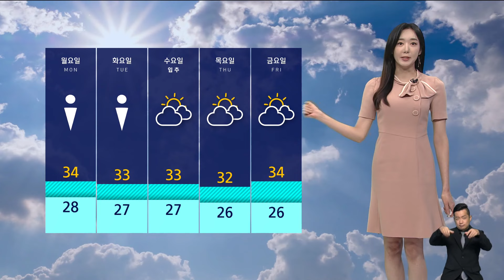[날씨] '펄펄 끓었다' 폭염·열대야 계속…내륙 강한 소나기 / SBS 8뉴스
그야말로 펄펄 끓었습니다.

지도에 붉게 표시된 지역이 오늘(3일) 기온이 35도 이상 오른 곳인데요.

경남 양산은 39.3도로 기상 관측 사상 가장 더웠고 북부산도 역시 역대 최곳값을 기록했습니다.

서울도 오늘 34도를 넘어서면서 더위가 갈수록 기세를 올리고 있습니다.

앞으로 최소 열흘 동안은 폭염과 열대야가 이어질 것으로 보여서 낮 시간대에는 가급적 야외 활동은 자제하셔야겠습니다.

오늘 저녁까지 영남 지방에는 소나기 오는 곳이 있겠고요, 내일도 내륙 곳곳에 강한 소나기 가능성이 있습니다.

피서철 안전사고에 주의하셔야겠습니다.

내일도 낮 체감 온도 전국이 35도 안팎까지 오르겠고 강원 산지에는 안개가 짙게 끼겠습니다.

또 내일부터 동해안에서는 강한 너울성 파도 조심하셔야겠습니다.

다음 주에도 무더위 속 소나기 예보만 나와 있습니다.